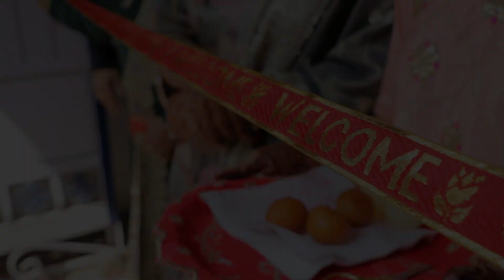Wedding Story Harnek & Gurleen by Gobind Studio Baler Khan Pur 9815572669,9815290064